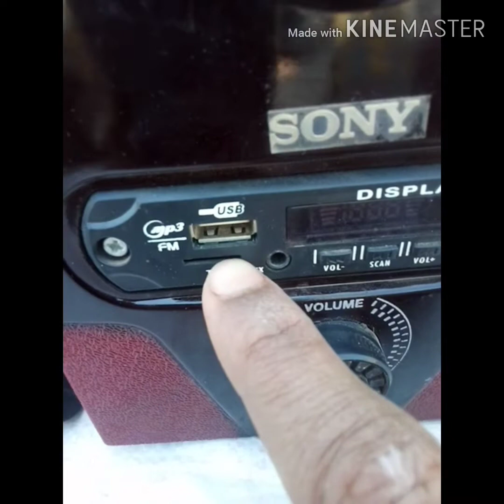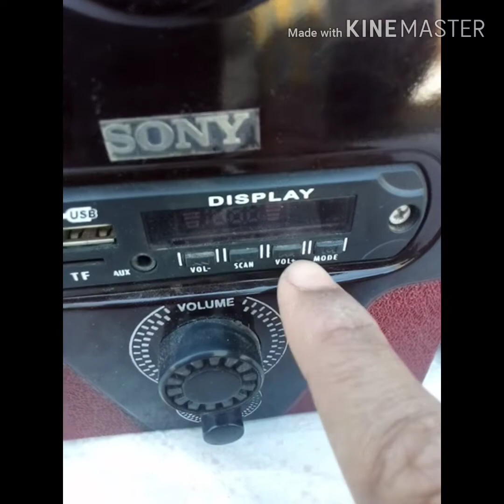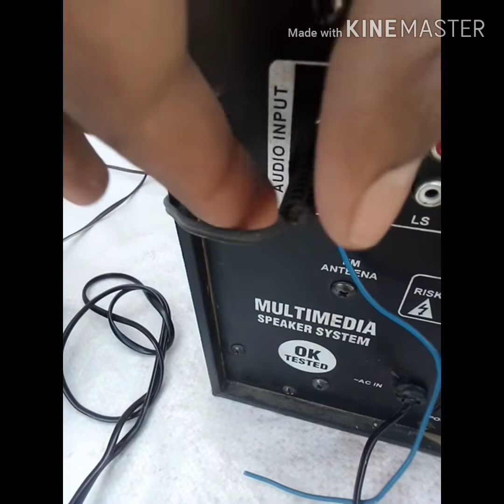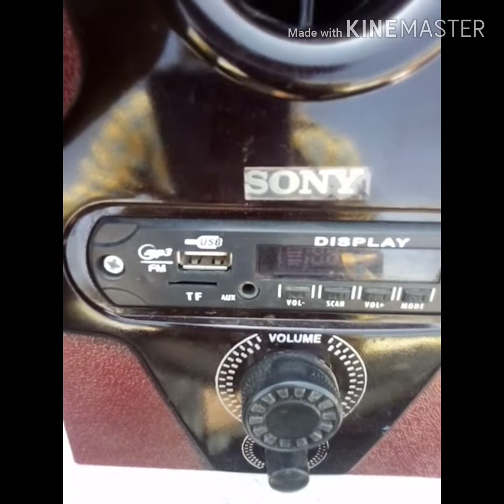Sony 4.1 home theatre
Mene is video me bataya he ki soney home theatre ke bare me bataya he pasand aye to like.   Kare.    Kare. Kare thankyou